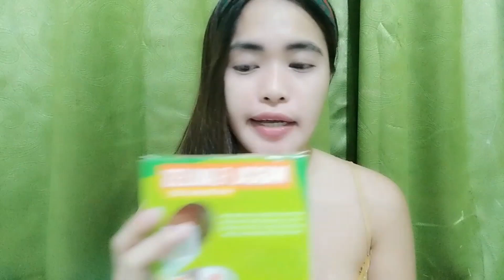SKIN MAGICAL FLAWLESS WHITENING SET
Hello Loves! WATCH IN HD!

Thank you! Mwaaaahhh :)